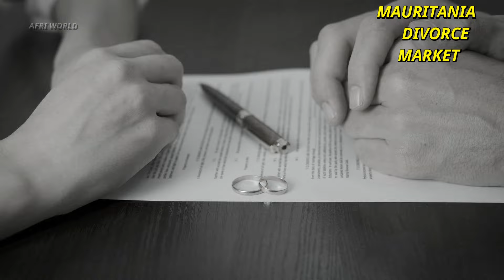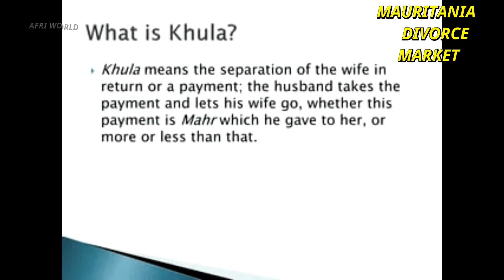No Shame! No Sorrow! Divorce Means Party Time in Mauritania.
No Shame. No Sorrow. Divorce Means It’s Party Time in Mauritania.Mauritania, a country cradled in the sands of the Sahara, is home to a unique cultural phenomenon that stands in stark contrast to global norms surrounding divorce. In this northwest African nation, divorce is not only common but also celebrated, particularly for women who often find themselves at the center of elaborate festivities marking the end of their marriage
Divorce in many cultures is seen as shameful and carries a deep stigma. But in Mauritania, it is not just normal, but even seen as a reason to celebrate and spread the word that the woman is available once more for marriage.